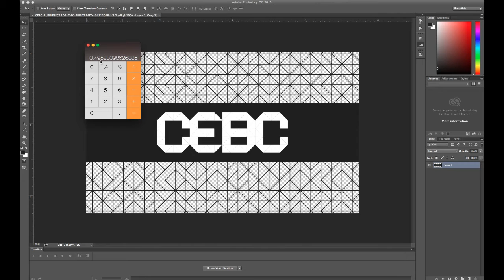Calculate Color Using in Photoshop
This video shows you how to leverage photoshop's histogram to show a percentage of color used in a given document.

Troy Kadavy
Creative Director
92 West

92 West has Moved!

2626 Harney Street
Suite D
Omaha, Nebraska 68131

We’re in the ideas business.
branding + design + web + apps + seo